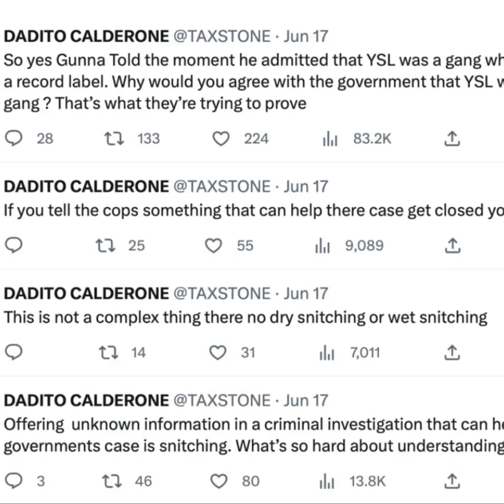Young scooter on Boston’s Richie, Taxstone clarifies why Gunna a snitch and rat stone should know